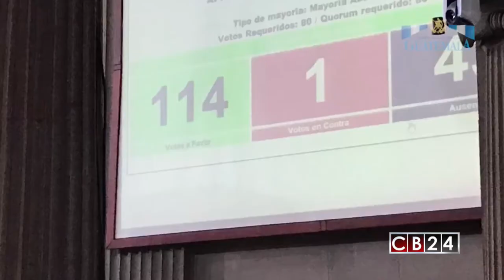Congreso guatemalteco ratifica Estado de Sitio en los municipios de Ixchiguán y Tajumulco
Con 114 votos de los 158 diputados que tiene el Congreso de Guatemala, fue aprobado y ratificado el Estado de Sitio para los municipios de Ixchiguán y Tajumulco, en el departamento de San Marcos, decretado por el ejecutivo el pasado 11 de mayo con el fin de resolver un añejo problema entre ambas comunidades.

María Victoria Ramírez/CB24